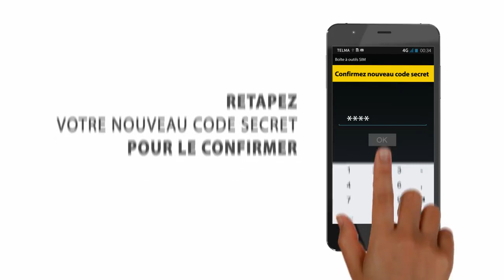L'Instant M - Code secret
Vous venez d'ouvrir votre compte MVola et souhaitez changer votre code secret? Ou vous êtes déjà abonné et souhaitez changer votre code secret?
Suivez cette vidéo jusqu'à la fin!

MVola, simple, immédiat, sécurisé!